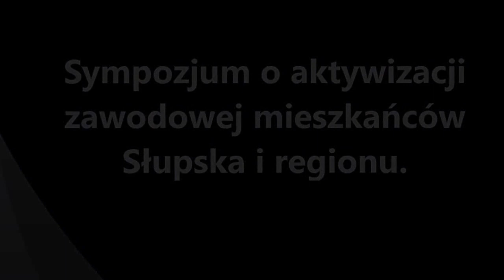Sympozjum o aktywizacji zawodowej w słupskim inkubatorze